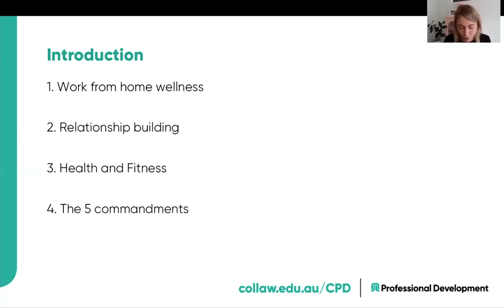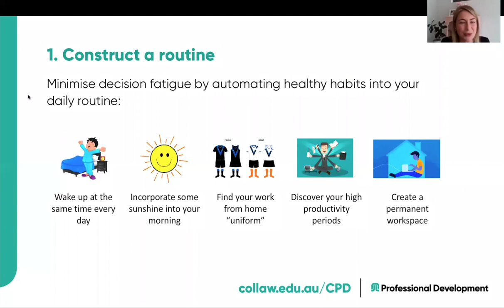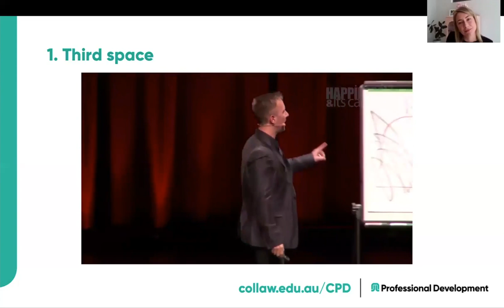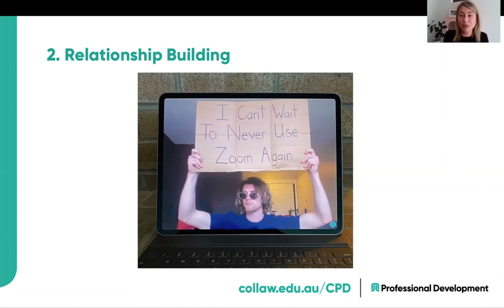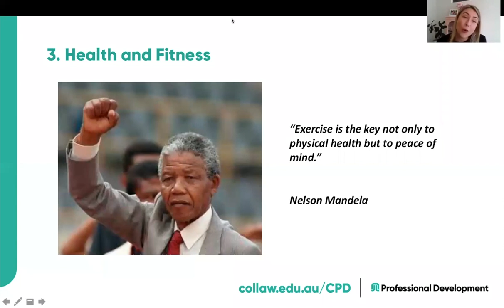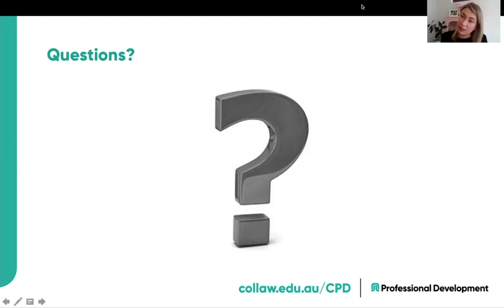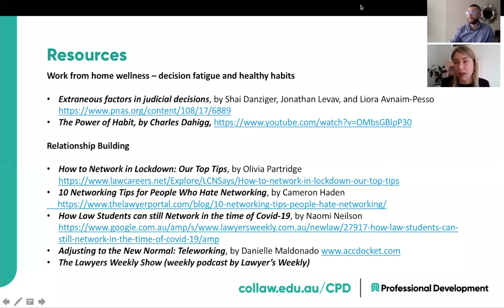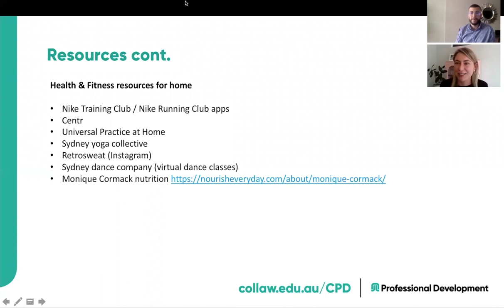Lawyer well-being when working remotely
The global pandemic has seen lawyers from all sized firms suddenly working remotely, trying to juggle their professional duties with their home life. For some, this can be a perk, but for the majority it can present some challenges.

In a high pressure environment where lawyers already experience increased rates of psychological distress and depression, your well-being and self-care during this time is paramount.

In this webinar, Emma German, Senior Legal Counsel, Network Ten and personal trainer discussed the following:

- Health and fitness for lawyers in isolation
- Relationship building while working from home
- Work from home wellness
- Emma’s top 5 tips

The webinar recording is designed for practitioners at all levels who are currently working from home, in isolation or those who wish to gain some practical advice and tips in support of your well-being.

At the end of this webinar, you will earn 1 CPD point

Presented by:
Emma German, Senior Legal Counsel & Personal Trainer @Network Ten
Prior to her role at Nework Ten, Emma was in-house legal counsel at Stan Entertainment, helping the company transition from its start-up phase to become Australia’s largest local entertainment-on-demand provider. Emma began her career in private practise at King & Wood Mallesons after studying at the University of Sydney. She has always held a strong passion for the media and entertainment industries. Outside of lawyering, Emma is a qualified personal trainer and advocate for mental and physical well-being.